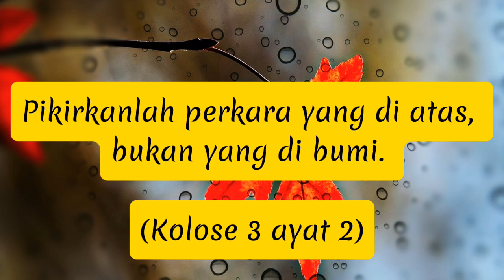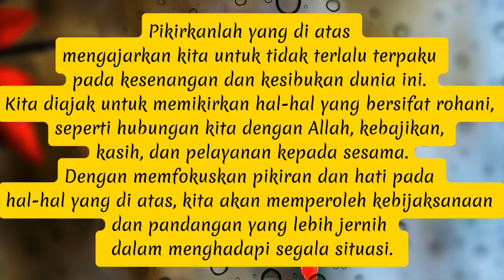Tinggikan Perspektif (Kolose 3:2)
Bacaan Harian Firman "Tinggikan Perspektif" (Kolose 3:2)